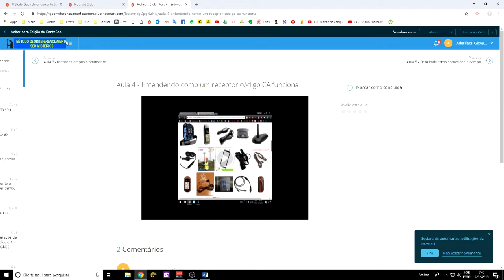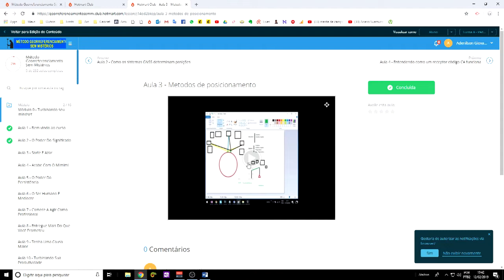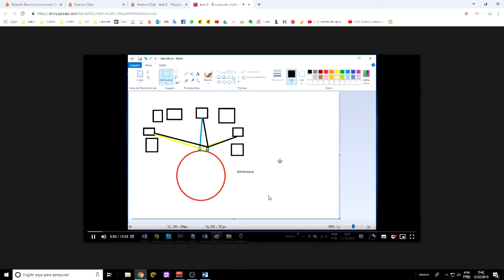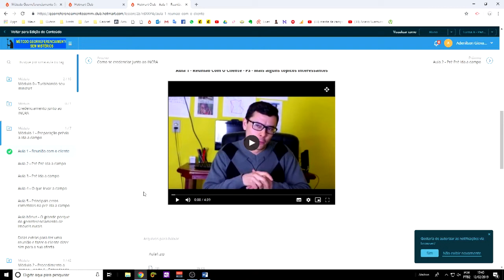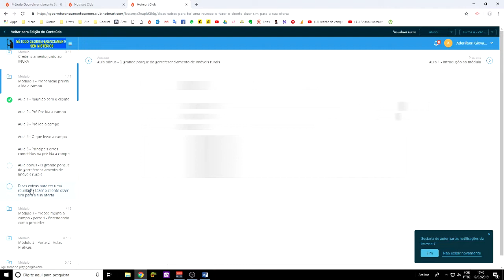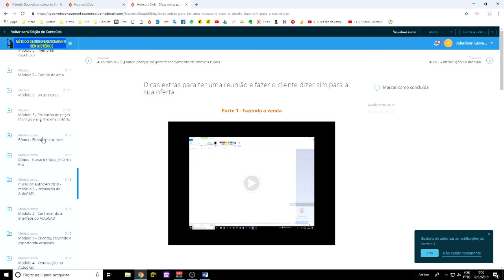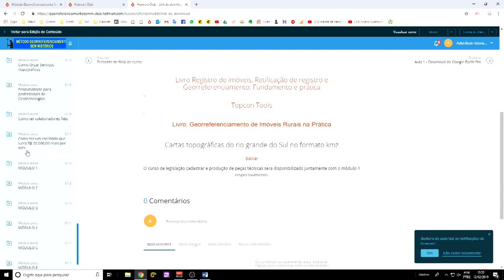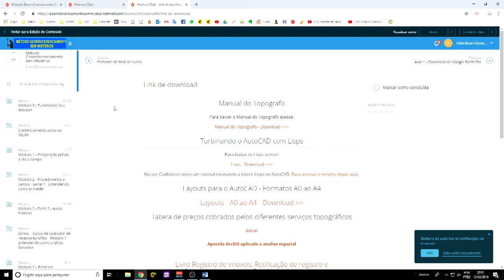Ambiente de estudos - Método Georreferenciamento Sem Mistérios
Nesta aula, eu mostro a estrutura do método georreferenciamento sem mistérios!